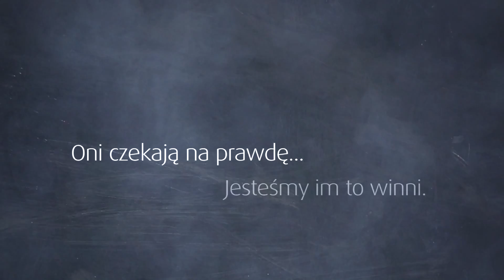Oni czekają na PRAWDĘ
Po raporcie Millera... Oni czekają na PRAWDĘ